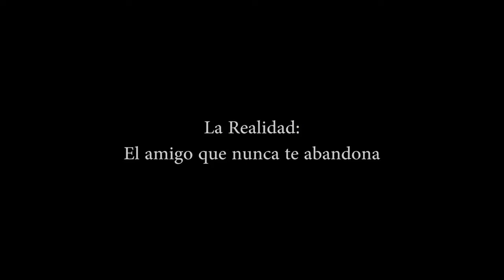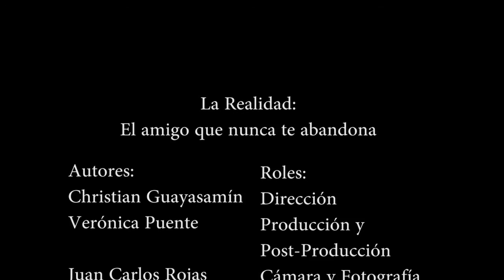La realidad, el amigo que nunca te abandona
Video arte, sobre el recontarse uno mismo.